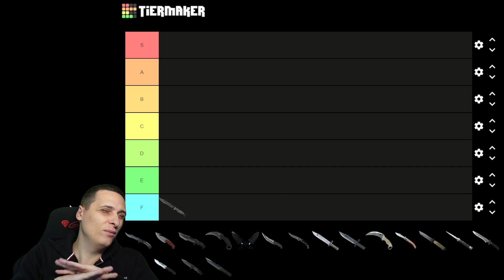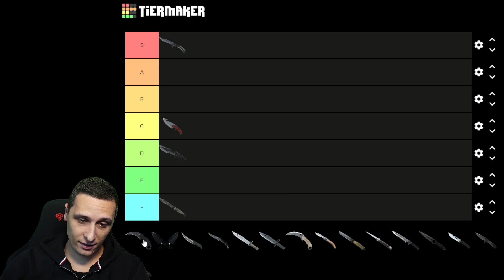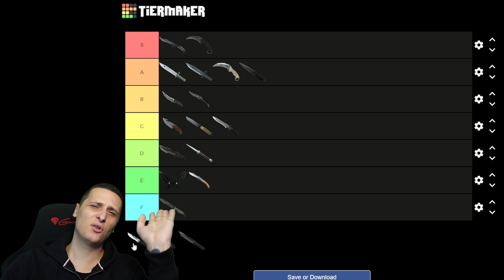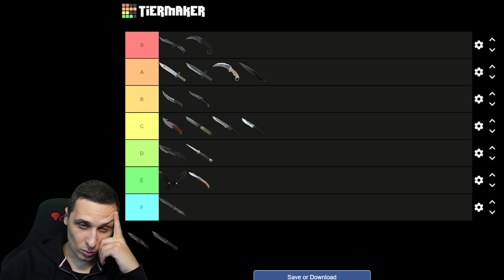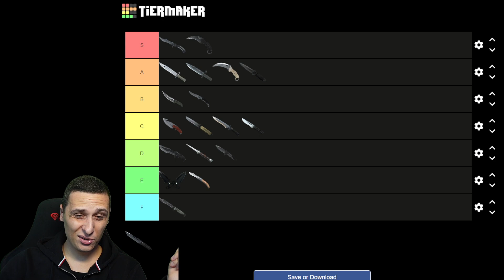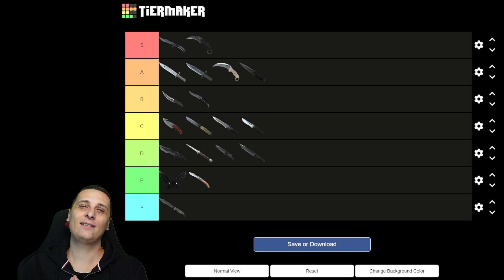MELYIK A LEGJOBB KÉS A JÁTÉKBAN? | CS:GO KNIFE TIER LIST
Köszi, ha végignézted a videót.
Sokat segít ha megosztod a videót a barátaiddal, ezzel segíted a munkáságomat!:)